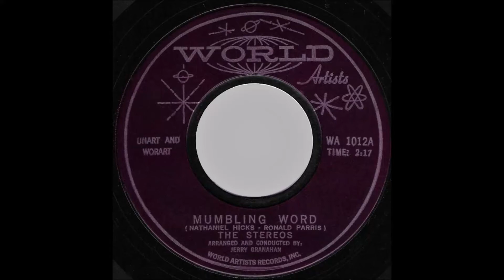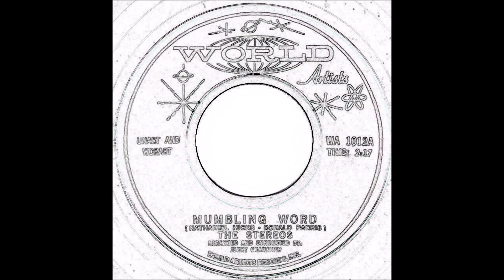The Stereos - Mumbling word